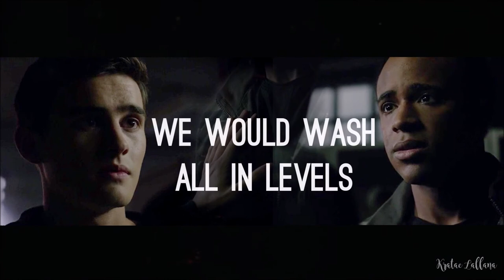Ed Tullett - In Cure | Lyrics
In Cure Lyrics
Keep calm and ship Morey 💕👬
[ Mason💜Corey TeenWolf ]